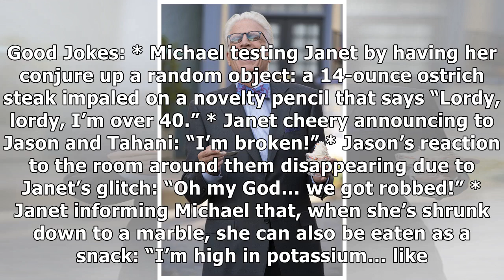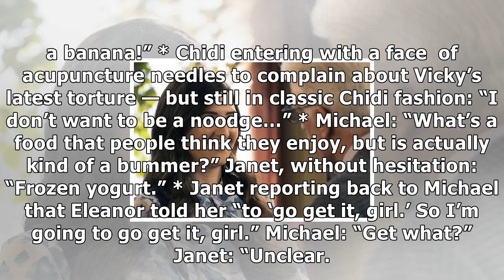The good place recap: dammit, janet